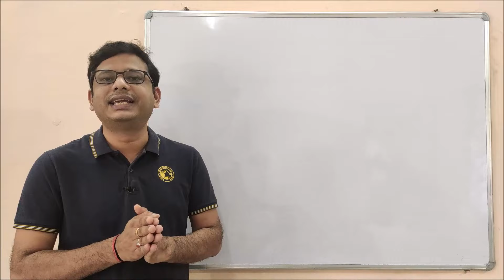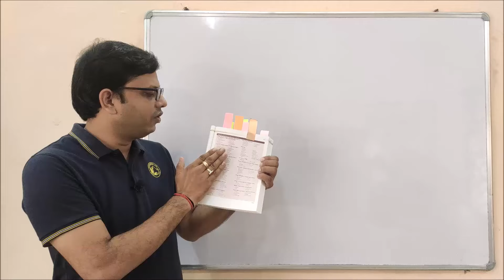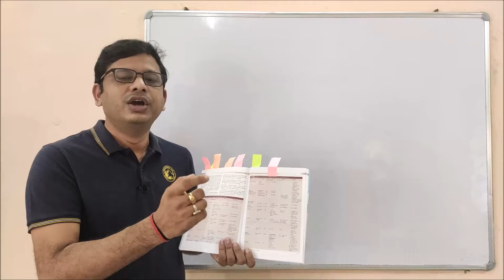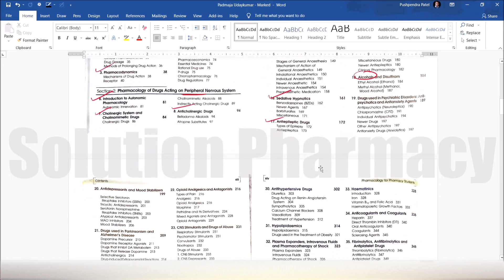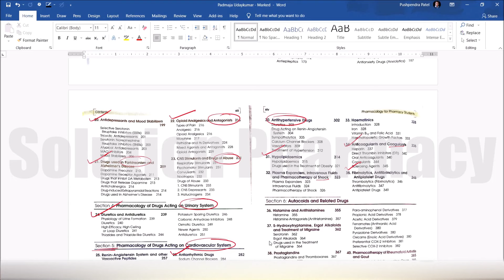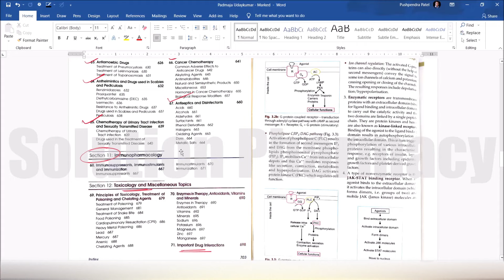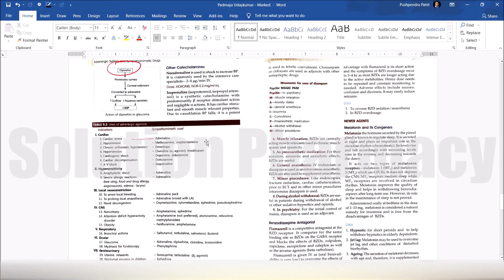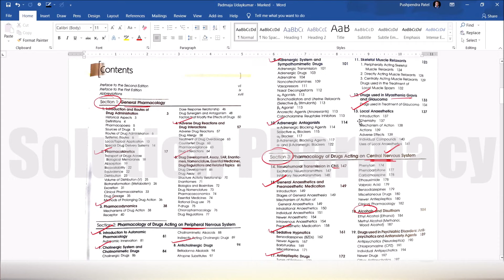Pharmacology for Pharmacy Students By Padmaja Udaykumar | Pharmacology by Pdmaja Udaykumar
Purchase from amazon